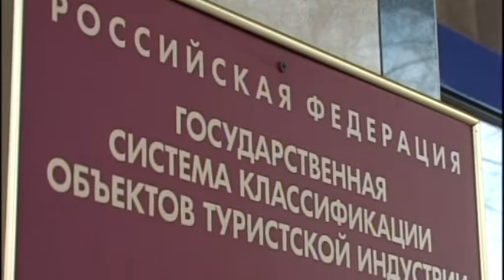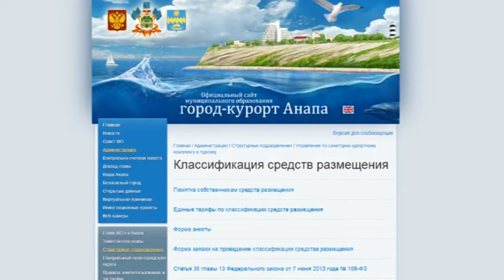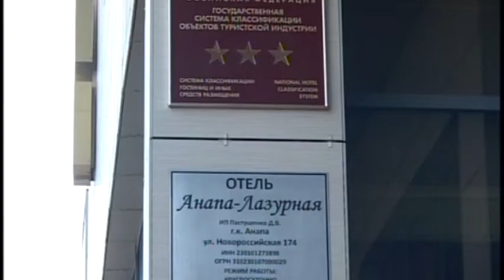Особенное внимание – системе классификации гостиниц